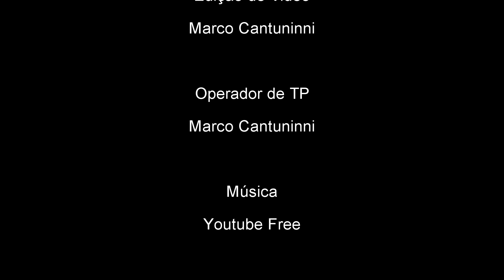Passa uma Borboleta por Diante de Mim - Alberto Caeiro - Fernando Pessoa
Uma declaração sobre a beleza do tempo na comparação as Borboletas.